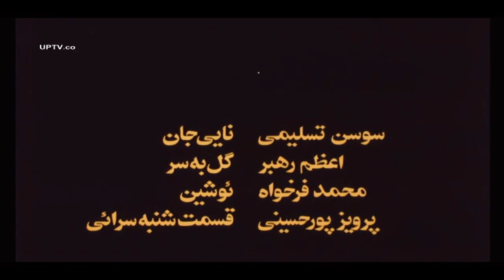هنرنمایی پرویز پورحسینی در فیلم باشو غریبه کوچک